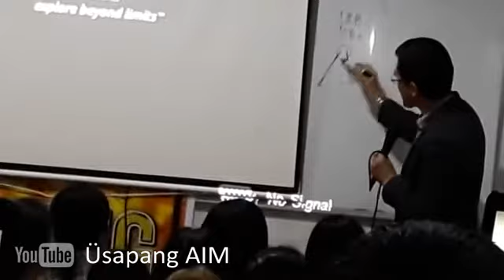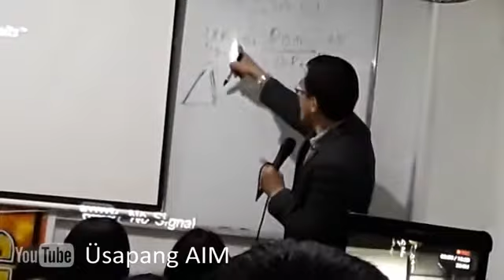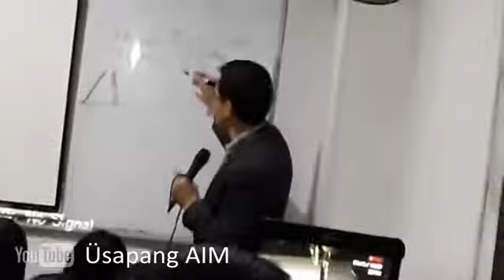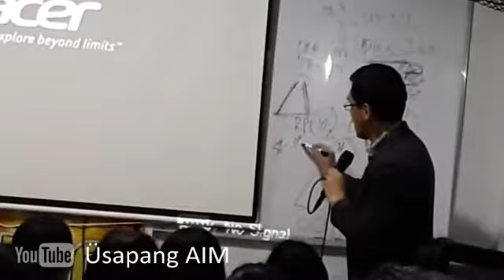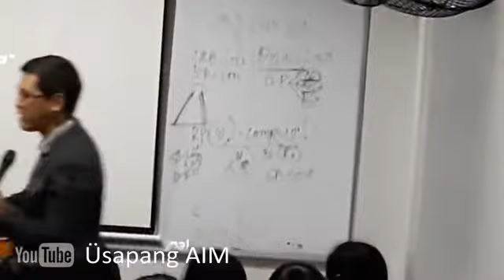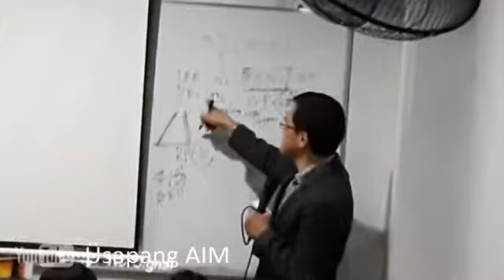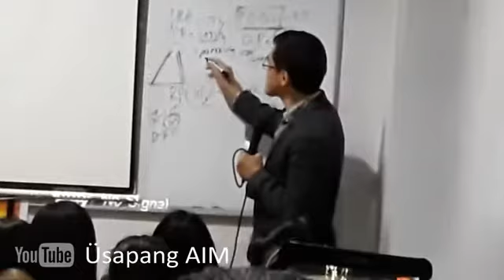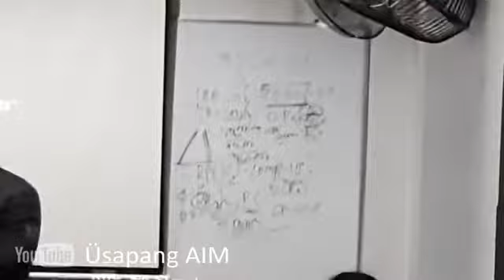New Marketing Plan 2017 AIM Global by Jurgen Gonzales YouTube